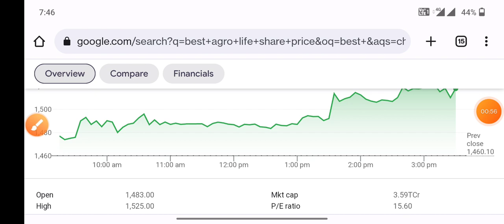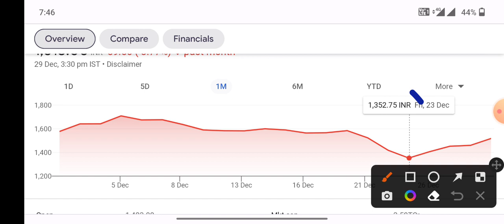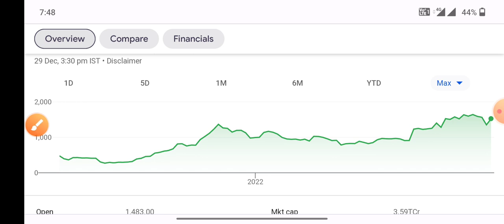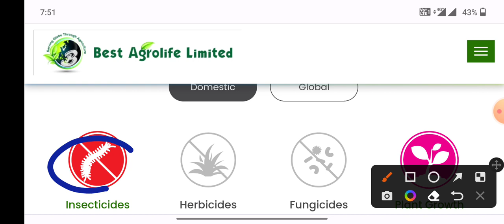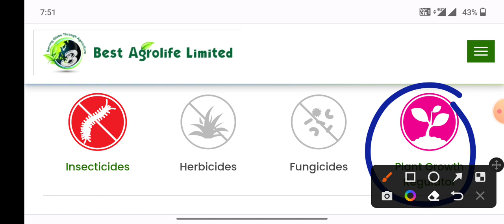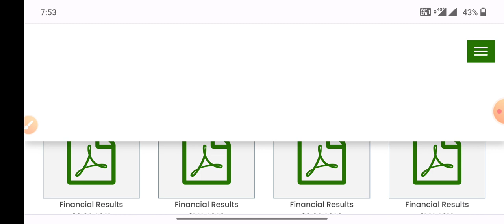number one profitable stock Best agrolife